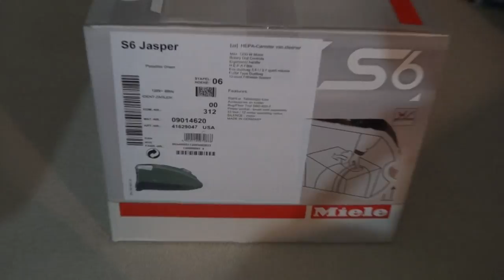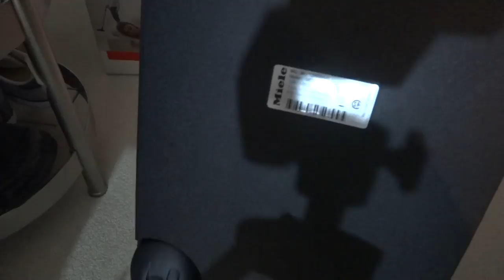Miele s6 Jasper Canister Vacuum Unboxing Part 1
I bought this vacuum today at Martin Appliance and the original price was $449 and I bought it for $399 instead w/ free bags because there was a customer appreciation sale. This vacuum comes w/a H.E.P.A filter and an airteq floor head. The  powerhead model is a lot more expensive. This is the quietest vacuum that I had ever used and the suction control on the vacuum is a great feature. The color is pistachio green.